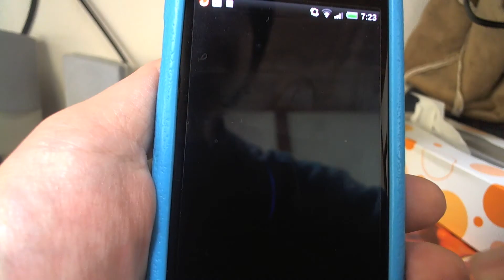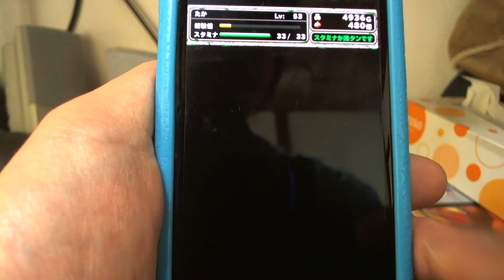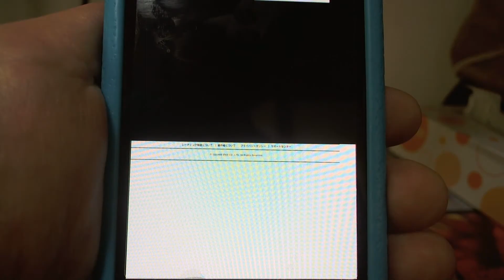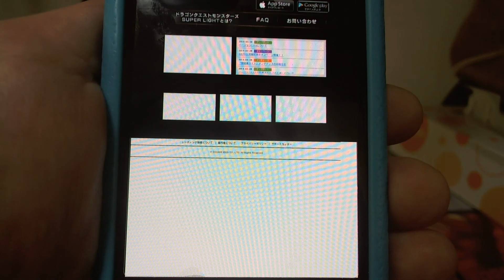ドラゴンクエストモンスターズスーパーライト 残念 闘技場ライト メンテナンス中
７時からのメンテがおわり　今日から闘技場システムでたのしもうとしたら　闘技場システムメンテナンス中　スクエニさん見切り発射おおいですね。